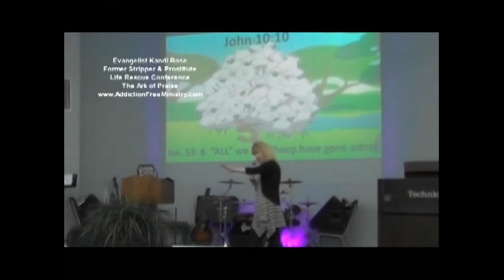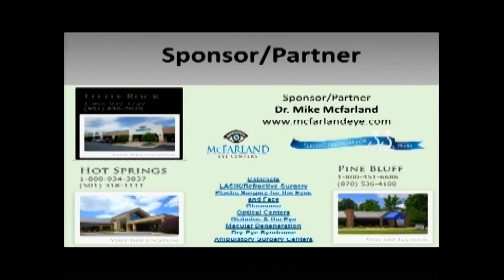Addiction Free: 5/26/16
Enjoy the traveling ministry of Kandi Rose from Hot Springs, Arkansas as she talks to Christians who have overcome addiction.